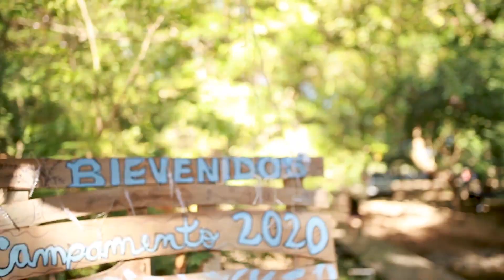Campamento Rio Grande - Coclé 2020 // Retiro Espiritual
Aquí les comparto un resumen de lo que fue nuestro Campamento de Verano Retiro Espiritual de Rio Grande Provincia de Coclé.. Fueron 5 días donde se compartió con otras personas, hubo tiempo de coinonia pero sobre todo se recibió palabra de Dios... Espero Les Guste